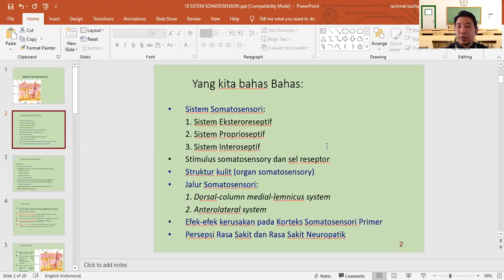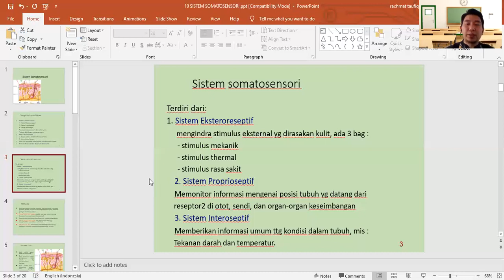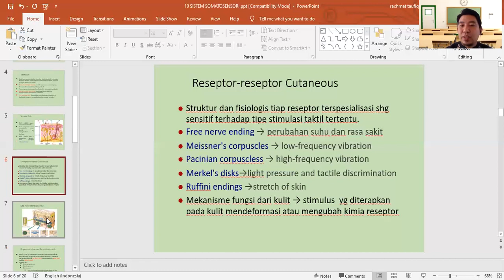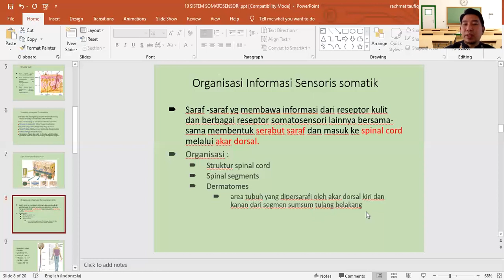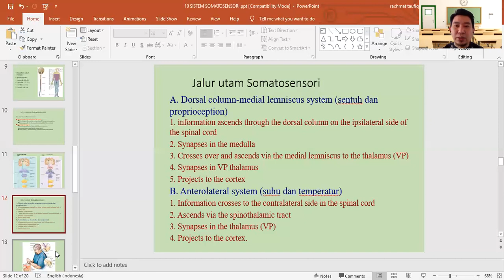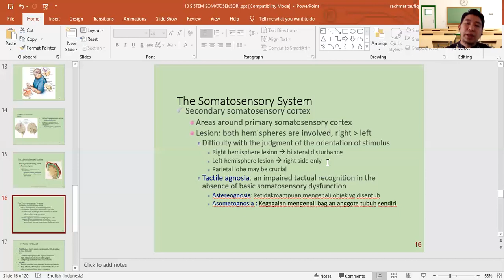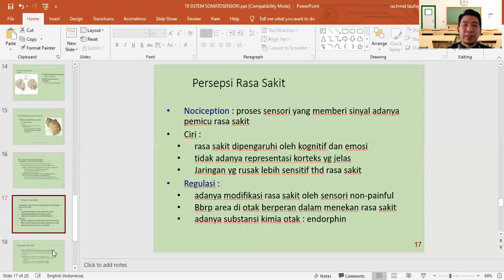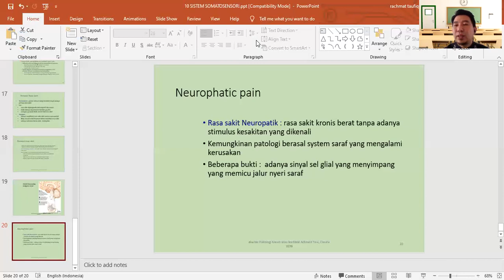somatosensory system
sistem somatosensori
materi mata kuliah faal yang membahas tentang sistem somatosensori